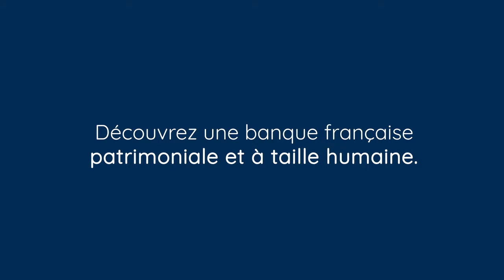CCF - Film de Présentation Web / Corporate movie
Dissonances a créé l'identité sonore de la nouvelle marque bancaire française, le CCF. Vous la découvrez ici sur le film de présentation de la banque.
Une identité résolument ancrée dans l'esprit French touch, mêlant la chaleur et la noblesse du violoncelle, aux sonorités électro des Minimoogs, Prophets V et autres synthés de légende.
Pour en savoir plus sur l'identité sonore du CCF :

Une création de l'agence Dissonances, la petite agence des grandes marques !